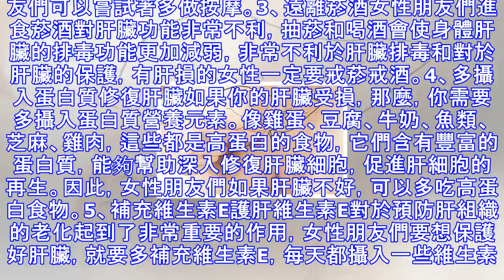女人一生做好三件事，凍齡似18歲！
今天，我們就一同來了解女人一生到底做好哪三件事情，才能讓自己內外兼修，保持年輕。腸道周圍分布著人體80%的免疫力，同時又是人體最大的排毒系統，一但腸道出現問題。一方面影響其消化功能，導致食物營養不能被充分吸收。另一方面，出現便秘會引起口臭、色斑、痘痘和諷刺等，而且免疫力也會下降。所以，女人想要貌美還是要做到內外兼修的工作。保持大便通暢，喝足水只是最基本的工作。食療方法患者除了需從調節心情入手之外，飲食、生活習慣等方面也需要同時調節。1. 怎樣治療便秘最有效之宜食含粗纖維豐富的蔬菜和水果。多飲水及飲料、多食富含B族維生素及潤腸的食物，如粗糧，豆類，銀耳，蜂蜜等，炒菜時適當增加烹調油。忌酒，濃茶，...